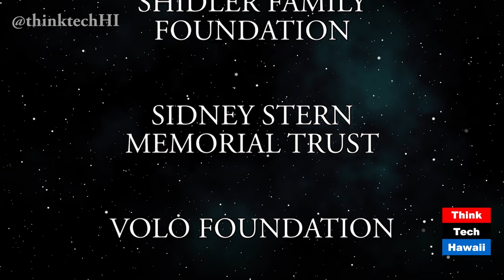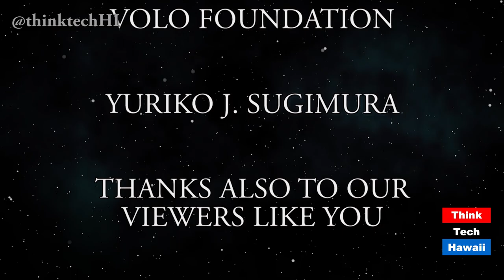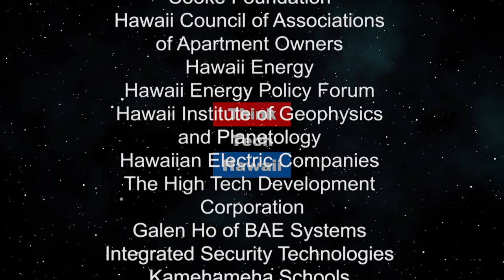Public Participation in a Polarized Era (episode 349)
This episode is entitled PUBLIC PARTICIPATION IN A POLARIZED ERA: THE GOOD, THE BAD THE FUTURE, featuring a two-day public policy conference organized by the Accord 3.0 Network at the East-West Center and the William S. Richardson School of Law on December 1st and 2nd.
Original Air date December 17, 2017. Episode 349.